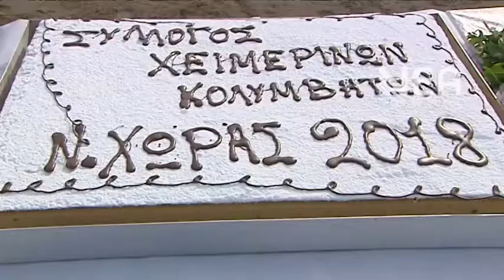ΚΟΠΗ ΠΙΤΑΣ ΧΕΙΜΕΡΙΝΟΙ ΚΟΛΥΜΒΗΤΕΣ ΝΕΑ ΧΩΡΑ